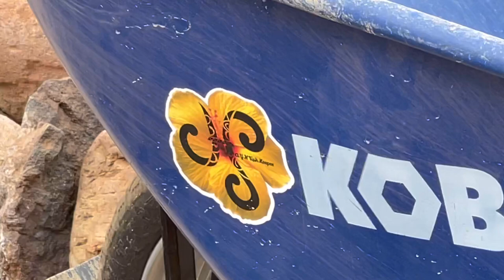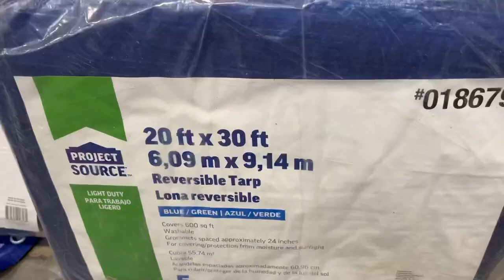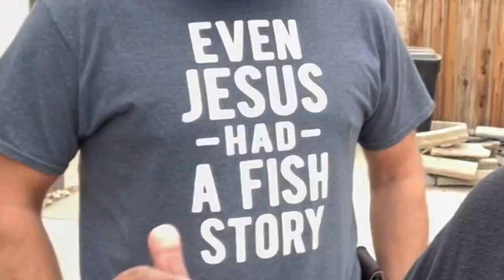THIS DIY BACKYARD KOI POND IS KILLING ME!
Dennis Riesche
Heating and Air
“The Global Warmer”

KOI ENTERPRISE
KOI

MINN FINN
PAUL CURTIS
Literature
Calculator

Ha Y N Fish Keeper MERCH
COMING SOON!!

Don’t forget to.
MUSIC
Outro
Na Hana Hui A Maui
Mark Keali’i Hoʻomalu